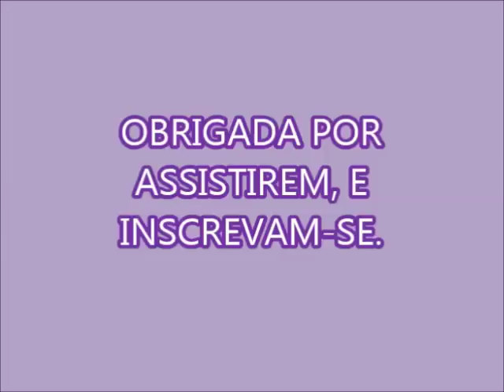Sabão Em Barra Só Com Bicarbonato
★ Ingredientes ★

✅ 150 Gramas De Soda Cáustica Em Escamas 99%.

Venha Participar Do Nosso Grupo No WhatsApp.

Não Esqueça De Comentar, Curtir, Clicar Nas Propagandas, Compartilhar, Enfim, Interajam Com O Canal.